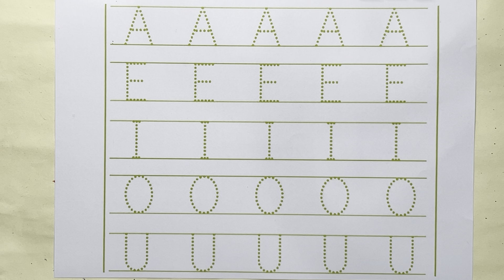A For Apple B For Ball I Abcd Song I Abcd Rhymes I Abc Song Nursery Rhymes I